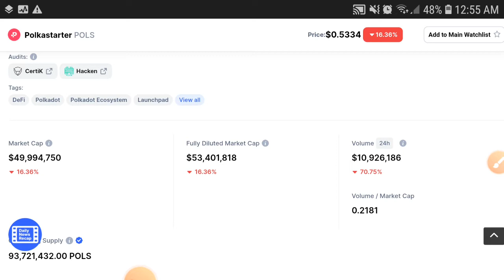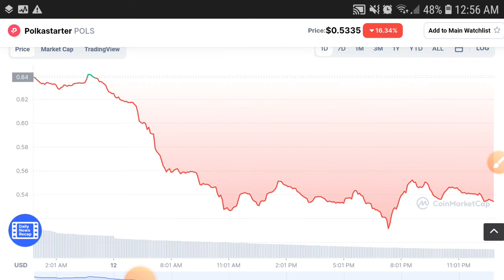Polkastarter Huge Dump! || Polis Price Prediction || Polis Today Update